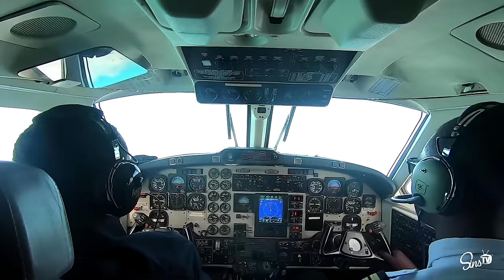Johnny & Kissa's Bahamas Vacation!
Our first trip to the beautiful Bahamas! Check it out!

HELP SUPPORT SINSTV!!

Amazon Wish List

Mailing Address:
Johnny Sins
4001 S. Decatur Blvd.